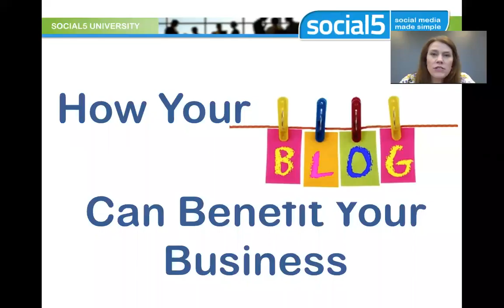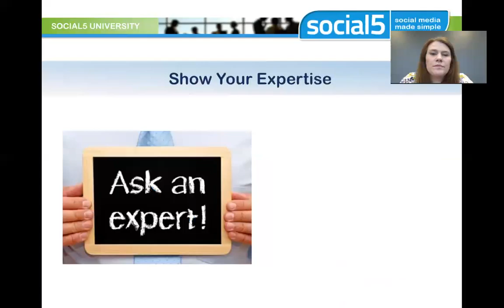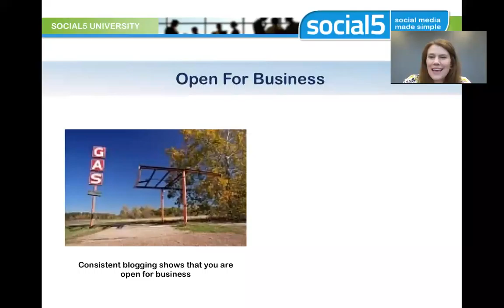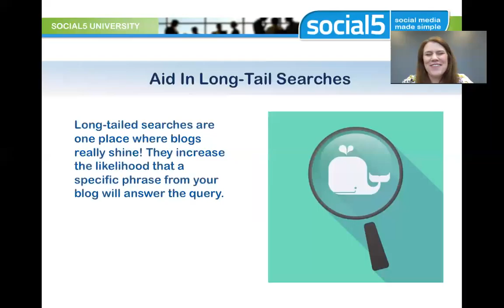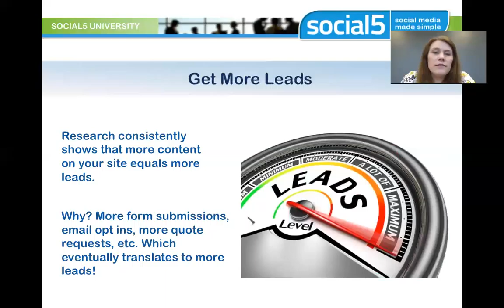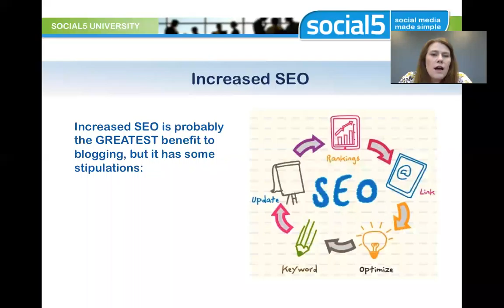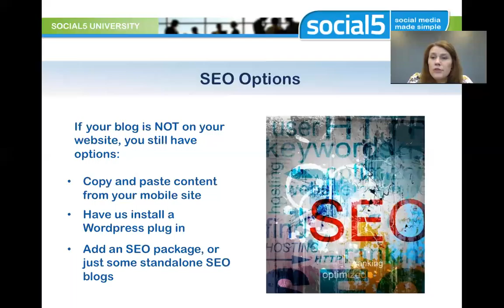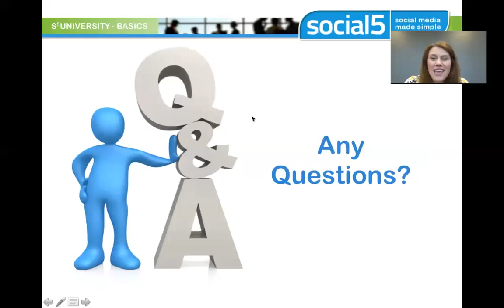How Your Blog Can Benefit Your Business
A blog isn't just a pretty place to keep content, it can have real benefits to your business! Learn about some of the cool things blogs do in this webinar.